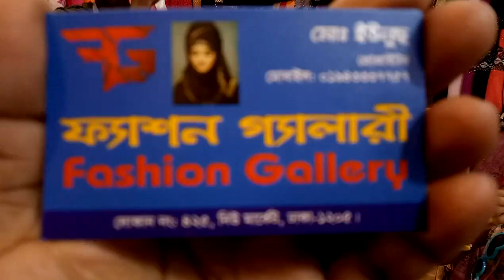বোরকার জন্য ম্যাচিং করে হিজাব কিনুন (falak angel)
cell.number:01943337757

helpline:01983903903